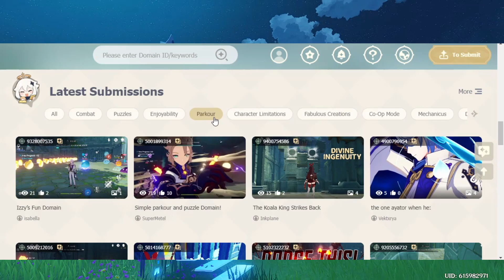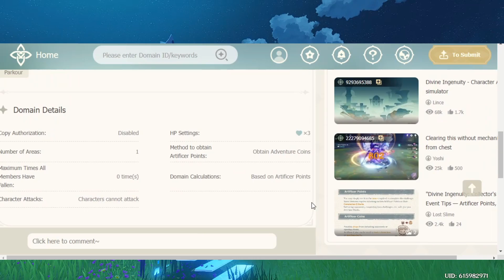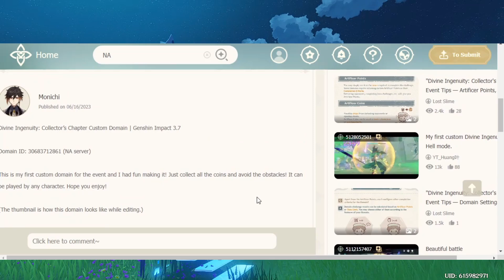Gauntlet of The Outworlders, Divine Ingenuity: Collector's Chapter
3.7's "Divine Ingenuity: Collector's Chapter" user-generated parkour maps